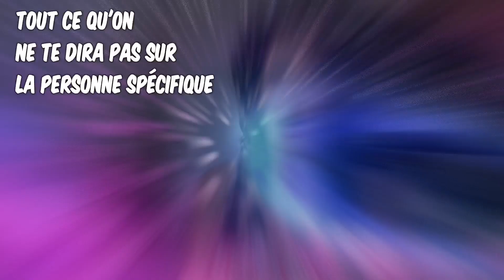Personne spécifique |tout ce que l'on ne te dit|Loi d'attraction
Personne spécifique un mot à la mode pour parler tout simplement de cette personne qui te fait vibrer.
Tu te poses pas mal de questions autour de ce sujet précis.
Ça tombe bien☺️

Je réponds aux différentes questions reçues en privé par des abonnés.

Si toi aussi tu as des questions.
Je t'invite à me les poser en commentaire
Sous la vidéo.

Audrey

✨Les Goodvibes d'Audrey Coaching✨
Rdv visio personnalisé au 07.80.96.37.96

En attendant prends soin de toi 😉